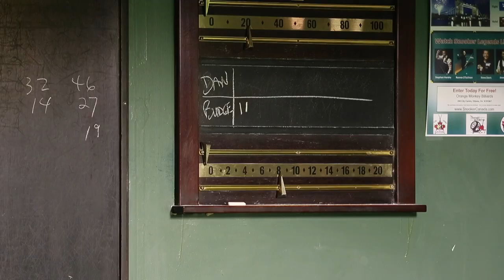“Budgie” throwback to golden age of Snooker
Ervin Budge plays snooker beautifully, has for a long time.

He is 76, with a rubbery face, sad eyes and neatly combed hair. Budge, or Budgie as he’s always called, is one of the best players ever to come out of Ottawa. He will not, of course, lose in the semi-finals tonight. He will not lose in the finals the next night, though he has to give his opponent a 25-point head start.